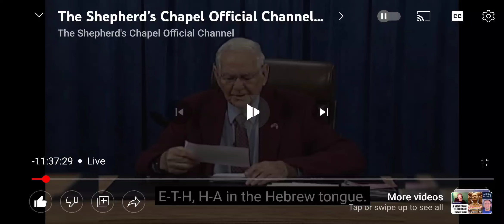Where can we find Mary's genealogy?